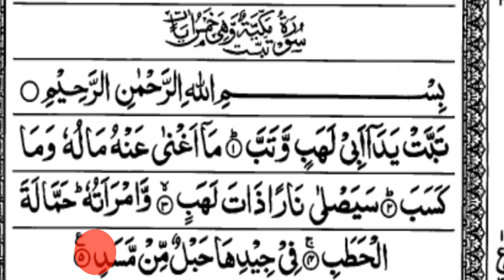111. Sura Lahab মুফতি মুখলেসুর রহমান।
Video Title: —111. Sura Lahab মুফতি মুখলেসুর রহমান।